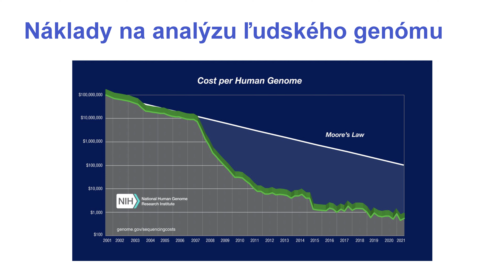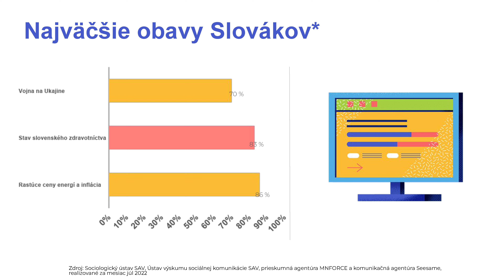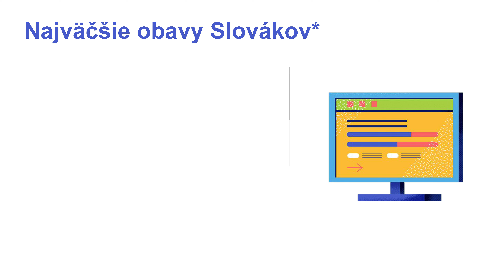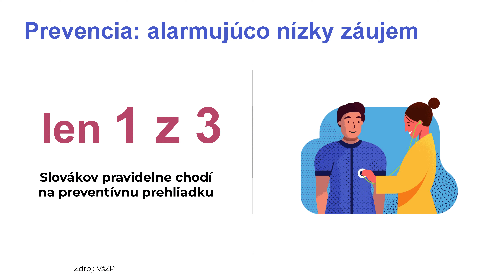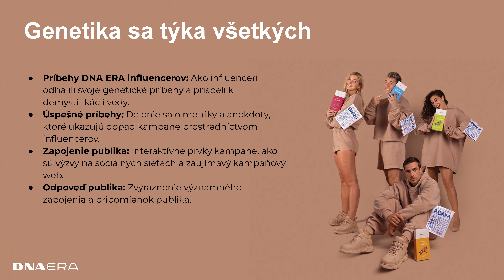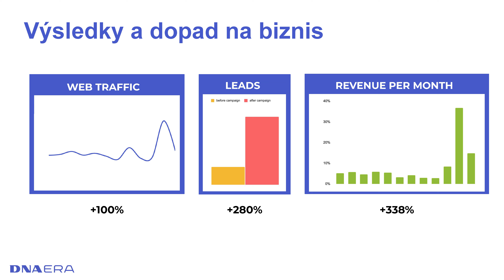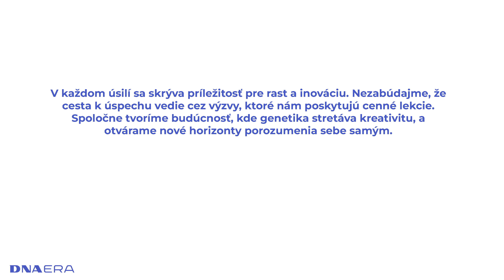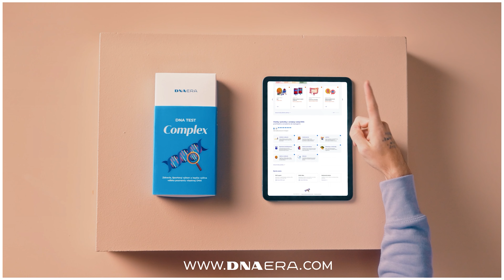Michaela Šišková l Spojenie dát z marketingu a DNA l DNA ERA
Michaela vyštudovala odbor Genetika na Univerzite Komenského v Bratislave. Je spoluzakladateľkou slovenskej biotechnologickej spoločnosti DNA ERA, kde pôsobí na pozícií CEO. V roku 2019 získala titul Podnikateľka Slovenska v kategórii Začínajúca podnikateľka, o rok neskôr bola zaradená do prestížneho rebríčka Forbes 30 pod 30. V roku 2022 ju Forbes zaradil aj medzi Top ženy v biznise. Vo svojej prednáške nám porozpráva o tom, ako to vyzerá, keď sa spoja dáta z marketingu s dátami z genetiky. Zároveň sa spolu pozrieme na úspešnú kampaň značky DNA ERA s názvom UNBOX YOURSELF.

V prednáške sa okrem iného dozviete:

🔸Ako pristupovať k marketingu analýzy ľudského genómu (DNA)?
🔸Ako vznikla kampaň UNBOX YOURSELF?
🔸Aká bola práca s influencermi na unikátnej kampani prepajajúcej DNA, kreativitu a marketingové ciele?

Ak sa vám video páčilo, podporte ho lajkom a zdieľaním. Aby ste nepremeškali podobné prednášky z Marketingových štvrtkov, nezabudnite odoberať kanál GymBeam Košice. 🔥